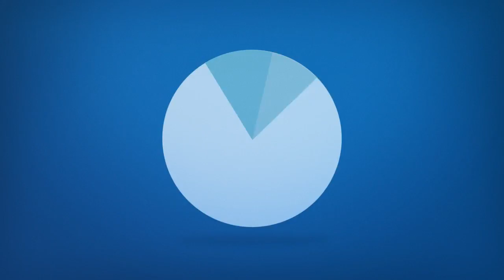William Harsha Lake Coloring Book